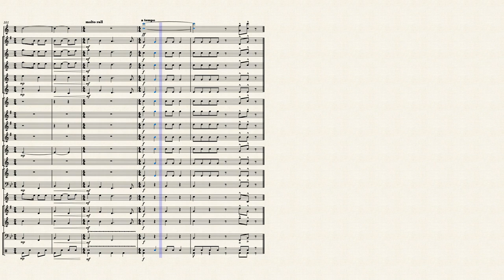I'm Forever Blowing Bubbles – Kenbrovin, Jaan and Kellette, John Will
This popular song from the early 20th Century and used as a West Ham FC supporters' song, is here arranged for trombone solo with brass band accompaniment. It is of an intermediate standard, playable by 4th Section bands and a light programme filler.